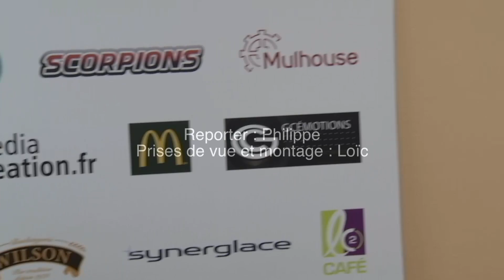Scorpions de Mulhouse - Annecy (22/02/2014) : réactions d'après-match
Interviews de Julien Guimard (entraîneur adjoint des Scorpions de Mulhouse) et Michaël Marchand (attaquant des Scorpions de Mulhouse) après Mulhouse - Annecy, match de la Division 1 de hockey sur glace saison 2013/2014.

Scorpions TV :
Prises de vue et montage : Loic
Reporter : Philippe